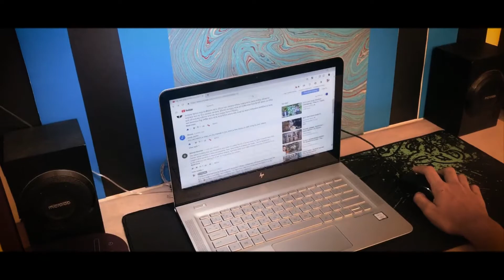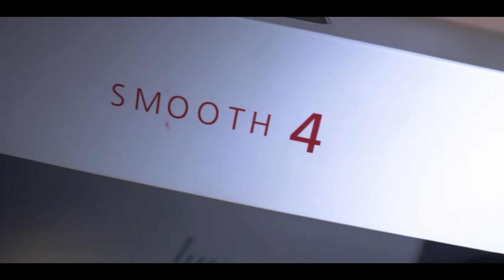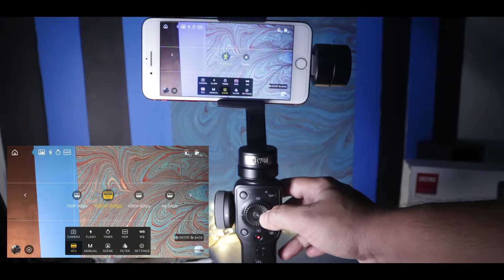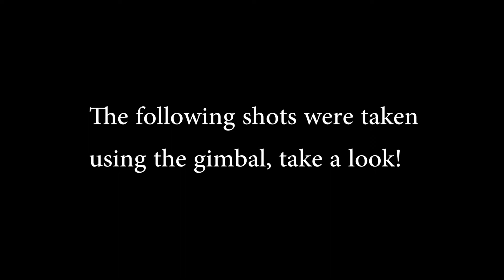Zhiyun Smooth 4 | PUBG Trigger GIVEAWAY | (In Bangla)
Zhiyun smooth 4  - 3 axis smartphone gimbal

Price : BDT 10500
Battery Backup : 12hrs
Supported app : ZY play & Filmic pro

Shop Address: Motalib Plaza, Level 2, Shop 265 Dhaka 1205.

3 Lucky winners will each get a PUBG trigger.

3. Comment your thoughts on my video,
Last, Take screenshots of all 3 above steps and post it in my Group (Link given above)